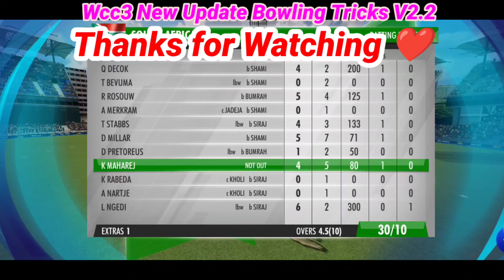Wcc3 New Update Bowling Tricks | How to take Wickets in Wcc3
wcc3 new update bowling trick
wcc3 new bowling trick
wcc3 new bowling tricks
wcc3 bowling tricks new update
wcc3
wcc3 bowling trick in test
how to take wickets in wcc3
wcc3 new bowling trick 2023
wcc3 bowling trick
wcc3 bowling tips new version
wcc 3 bowling tricks
wcc3 latest version bowling trick